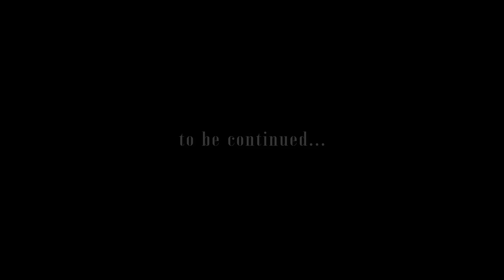Jay Kage - Hood Teen Story Pt. I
Jay Kage releases official video for 'Hood Teen Story Pt.1'.

Written by Jay Kage
Mixed by Tyrone B
Produced by Tyrone B
Directed & Edited by @themetaphorest
Starring: @jeylouton @leyspeaks @spokenwithvision @rvj_wordplay @nomadic_libaax

Lyrics: TBC